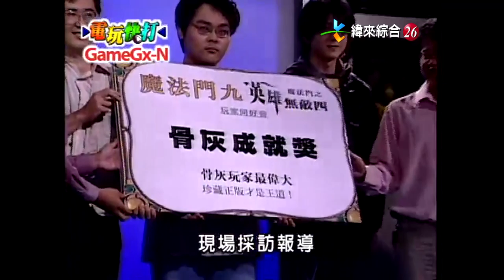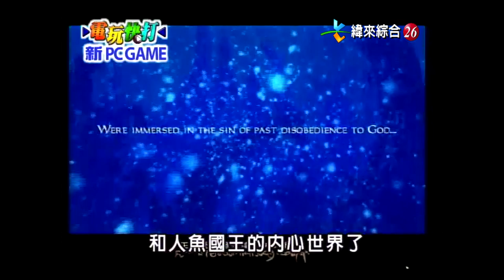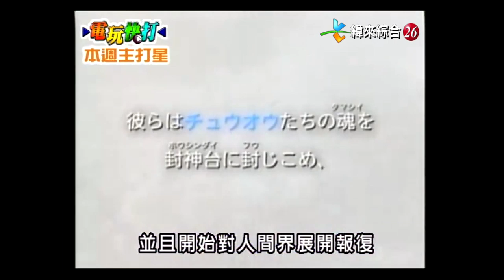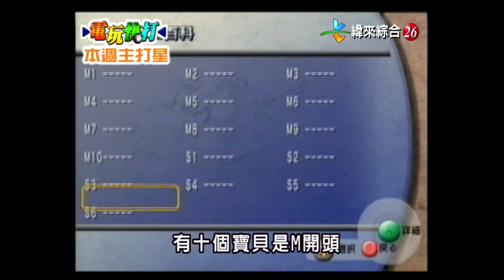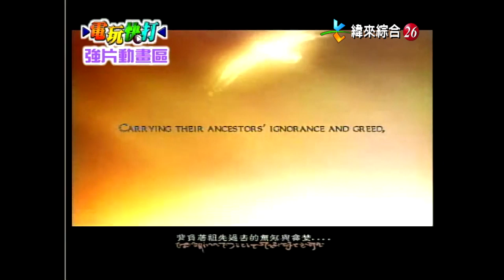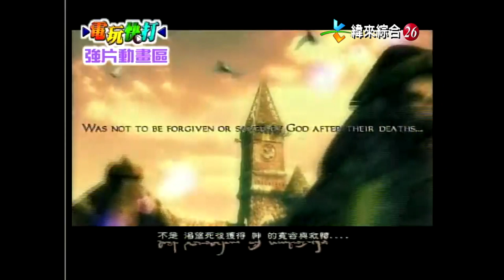【完整版】電玩快打「艾力克斯小嫻篇」播出日期：2002/04/21